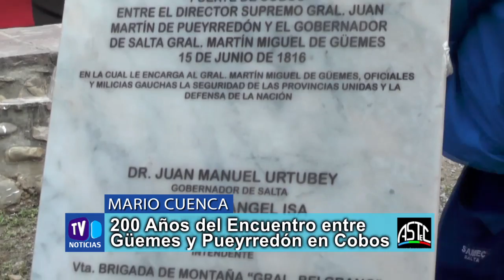Mario Cuenca - Bicentenario del Encuentro entre Güemes y Pueyrredón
Mario Cuenca - Intendente - 200 Años del Encuentro entre Güemes y Pueyrredón en Cobos  - Bicentenario del Encuentro entre Güemes y Pueyrredón